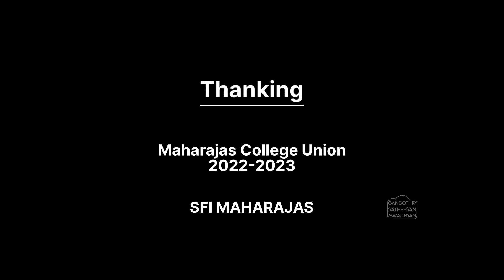Maharajas College Ernakulam |Onam Celebration 2023 | ഐക്യപ്പെട്ടോണം 🌼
മഹാരാജാസിൻ്റെ മണ്ണിൽ വീണ്ടും ഒരു ഓണക്കാലം കൂടി കടന്നുവന്നപ്പോൾ.

ഐക്യപ്പെട്ടോണം | ഓണം 2023🌼🦋

Cam & Cuts :
Gangothry Satheesan Agasthyan